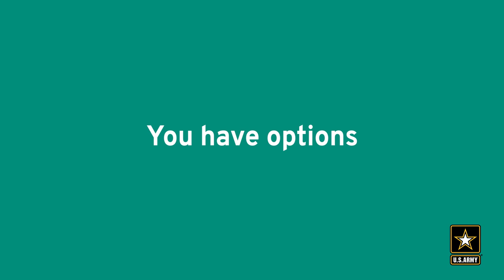What is PTSD?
If you or a loved one is experiencing persistent symptoms from a traumatic event, seek help.